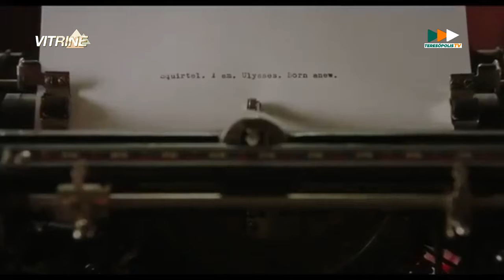PGM - VITRINE com Cláudia Coelho - 22.07.2021